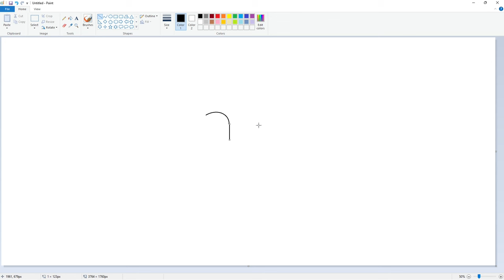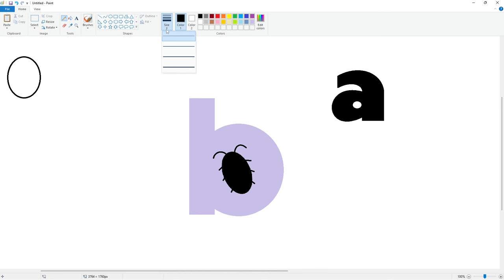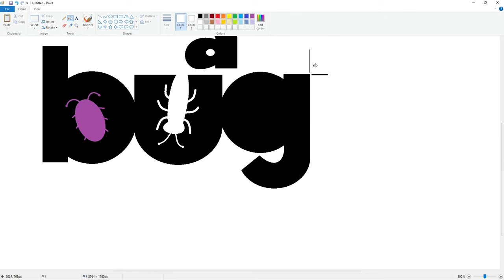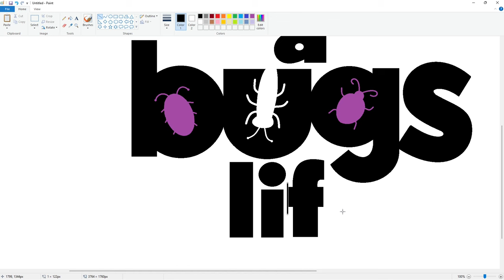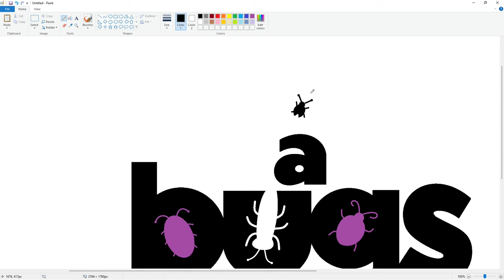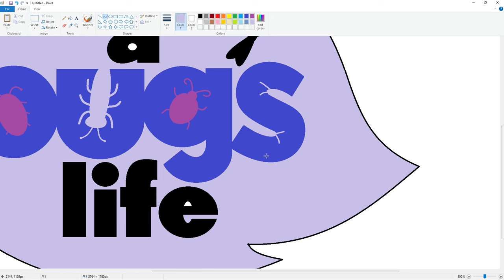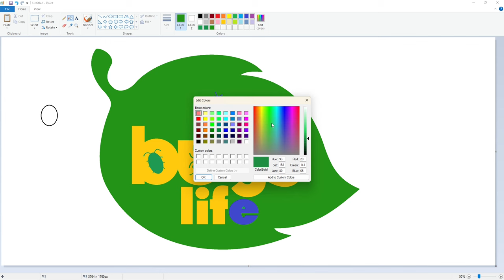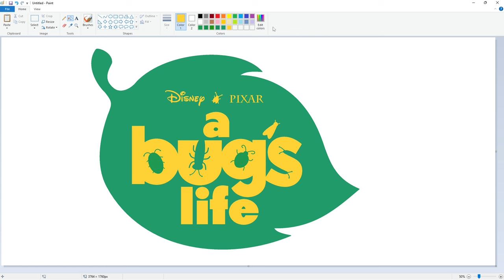How to draw the A Bug's Life logo using MS Paint | How to draw on your computer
In this video, I will show you how to draw the A Bug's Life logo on your computer using Microsoft Paint. Have Fun!

Font: Waltograph and Charlemagne T.